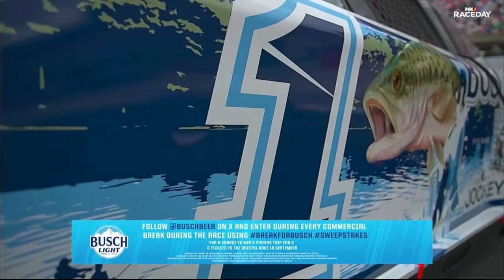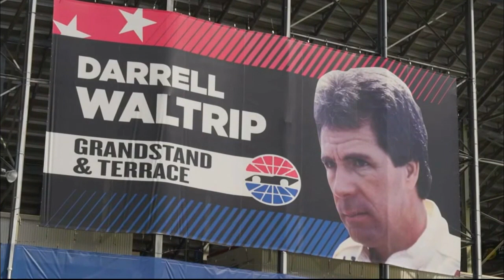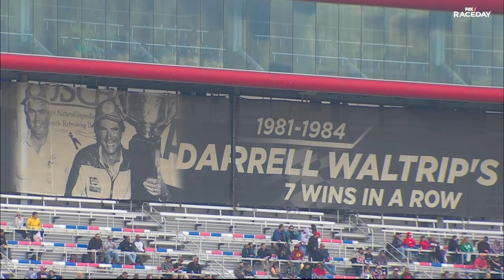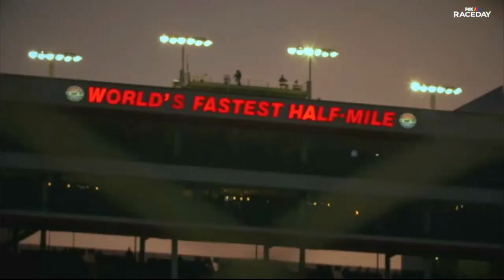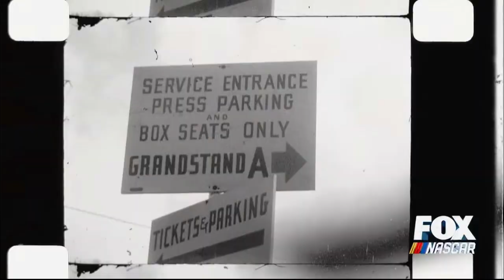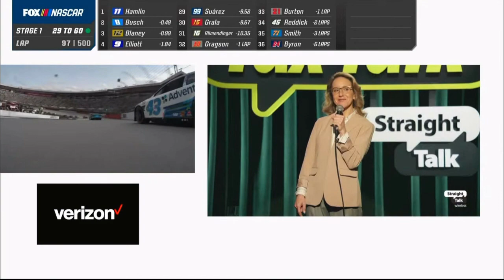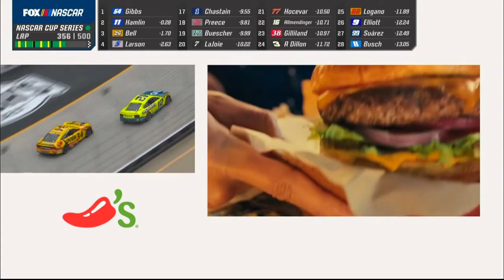2024 Food City 500